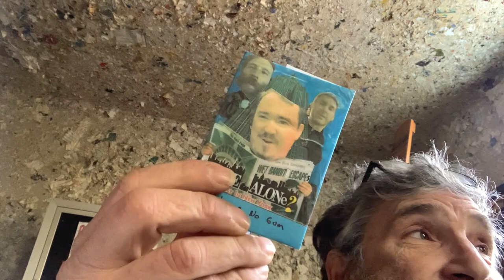Matt Haverity - Hunger Games @COCNC COMEDIANS Opening CARDS No COFFEE - Jennifer Lawrence, Nicholson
This is show # 33 of Comedians Opening Cards No Coffee.  Your favorite comedians opening old school non-sport collectible trading cards, along with some comedians you dont know. Comedians Opening Cards No Coffee. @COCNC